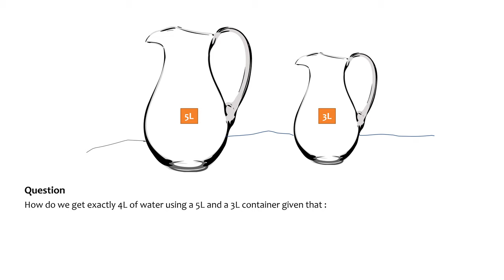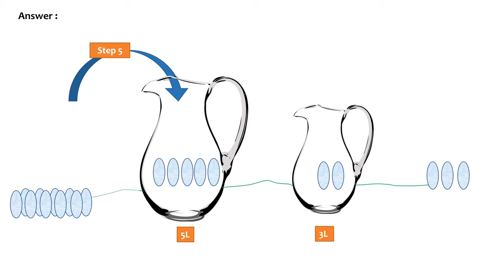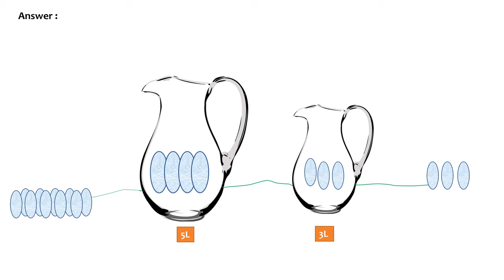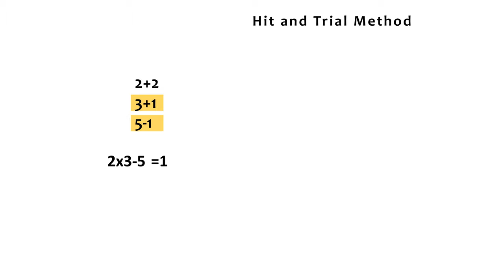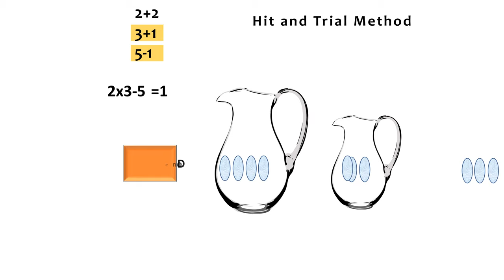Water Jug Riddle | Measure 4L using 5L and 3L container | Fun Session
Measure 4 litres using 2 given buckets | Mastering Puzzles | Puzzles for interviews | Mental Exercise | Trickiest and head scratching question

Suppose you have 5L and 3L buckets with tou. The buckets have no measurement lines on them and you are asked to measure exactly 3 litres of water using these buckets and provided you have as much extra water as needed.

This video gives solution to the Water Jug Riddle also known as Die Hard Riddle. It is about how to measure 4 litres of water using two containers of 5 litres and 3 litres that have not been calibrated. Apart from giving solution to the problem, this video takes to explaining how to get started to the thinking process towards solving this problem.